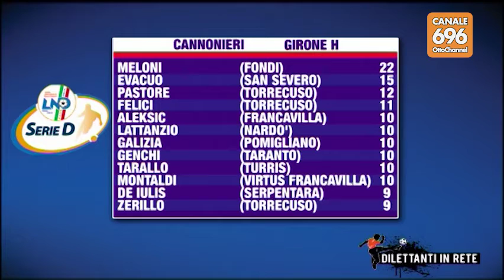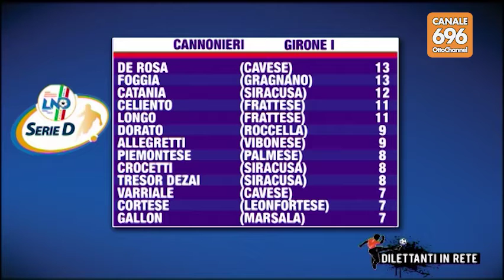Dilettanti in rete - Puntata del 26 gennaio 2016